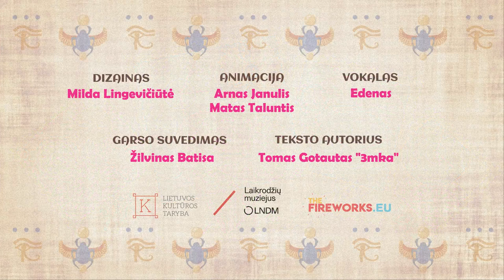Saulės laikrodžiai - 80 tūjų populiarusis repas